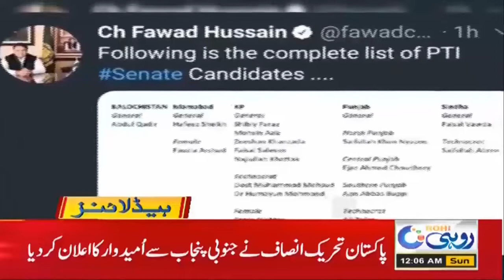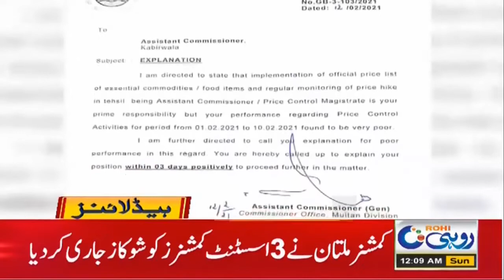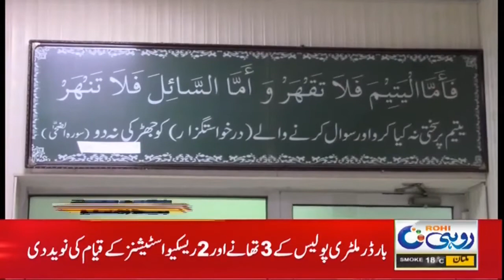City Will Be Decorated For Spring Festival | 12am News Headlines | 14 Feb 2021 | Rohi